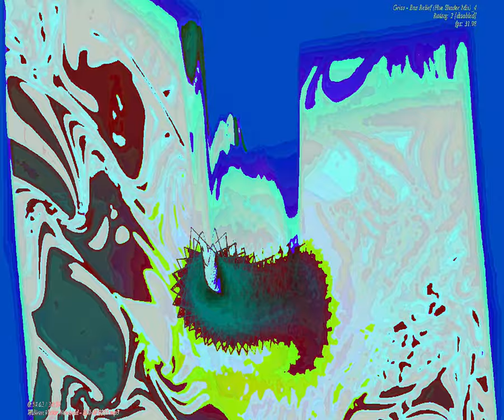[EPILEPSY WARNING] Movie 23 09 15 20h58m12s